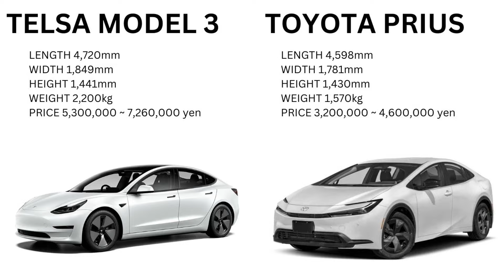EVs and Hybrids in Japan – Which do you like? EVs or Hybrids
Choosing between electric vehicles (EVs) and hybrids depends on various factors such as your driving habits, environmental concerns, budget, and infrastructure availability.

Electric Vehicles (EVs):

Environmentally Friendly: EVs produce zero tailpipe emissions, making them cleaner and better for the environment compared to traditional internal combustion engine vehicles.
Lower Operating Costs: EVs have lower operating costs since electricity is generally cheaper than gasoline, and maintenance costs are typically lower due to fewer moving parts.
Performance: EVs often offer smooth and instant acceleration due to the nature of electric motors, providing a different driving experience compared to conventional vehicles.
Charging Infrastructure: Availability of charging stations might be a concern depending on where you live or travel. However, this infrastructure is expanding rapidly.
Range Anxiety: Although EVs are improving in terms of range, some models still have limitations compared to traditional vehicles. Long-distance travel might require careful planning.
Hybrids:

Fuel Efficiency: Hybrids combine a gasoline engine with an electric motor, offering improved fuel efficiency compared to traditional vehicles, though not as much as EVs in terms of emissions reduction.
Greater Range: Since hybrids have both a gasoline engine and an electric motor, they typically have a greater range than EVs and don't suffer from range anxiety.
Less Dependence on Charging Infrastructure: Hybrids don't need to be charged since they can rely on gasoline, making them more versatile for long-distance travel and areas with limited charging infrastructure.
Lower Upfront Costs: Generally, hybrids have a lower upfront cost compared to fully electric vehicles, making them more accessible to a wider range of consumers.
Emissions: While hybrids produce fewer emissions compared to traditional vehicles, they still emit some greenhouse gases and pollutants, unlike EVs which produce zero emissions during operation.
Ultimately, the choice between EVs and hybrids depends on your priorities, lifestyle, and the infrastructure available in your area. If you prioritize environmental impact and can accommodate the charging needs, an EV might be the better choice. However, if you need greater range and flexibility or have concerns about charging infrastructure, a hybrid could be a more practical option.